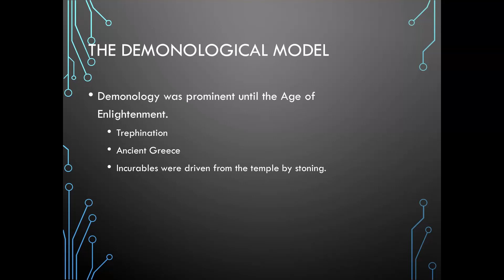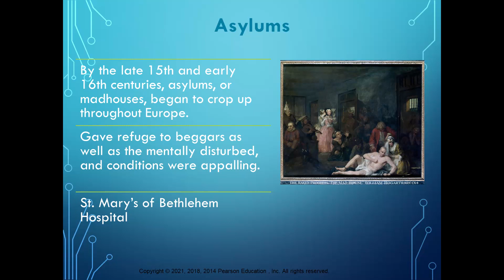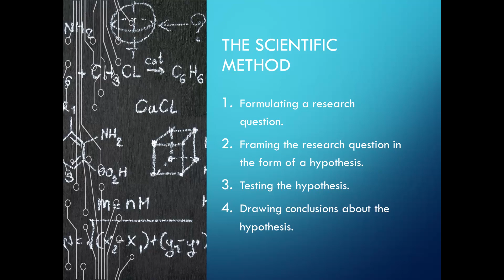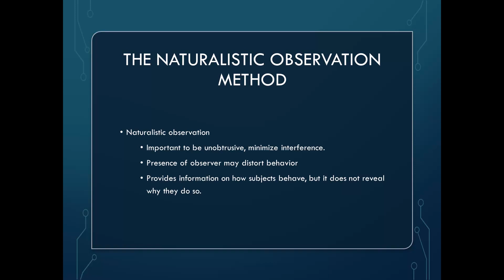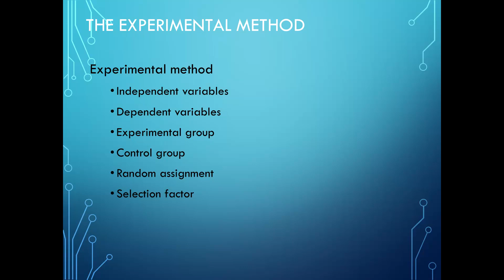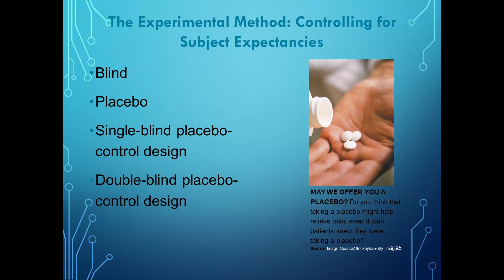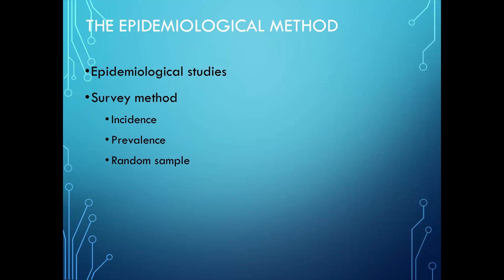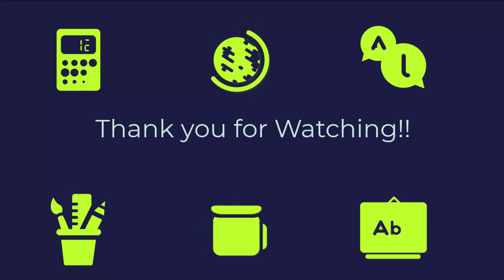Research Methods in Abnormal Psychology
This video covers past and current  research methods related to  the field of abnormal psychology.